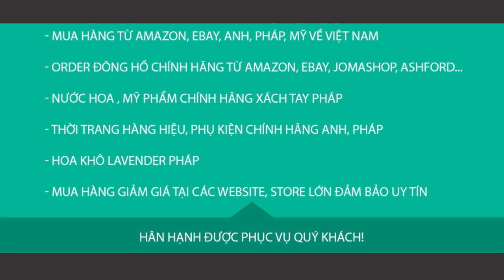Khoảnh khắc CĐV Hàn Quốc hô vang tên Công Phượng trên khán đài thật tự hào Việt Nam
Lưu ý: Xem gì hôm nay không sở hữu tất cả tư liệu được sử dụng trong video này.
We do NOT own all the materials as well as footages used in this video.